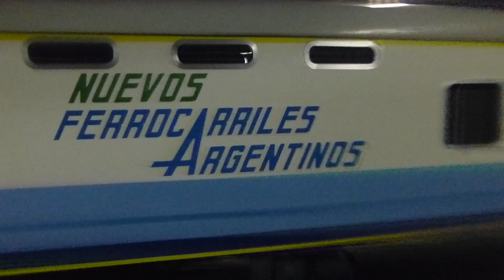[FULL HD] EL 133 POR BANFIELD...29/4/16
TREN CHINO CON DESTINO A LA CIUDAD DE BAHIA BALANCA...TREN NUMERO 133